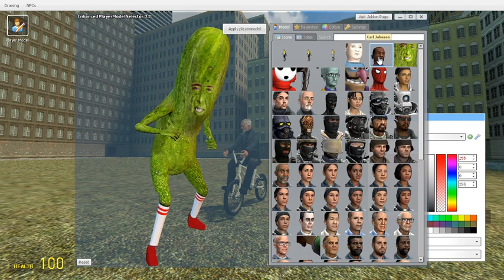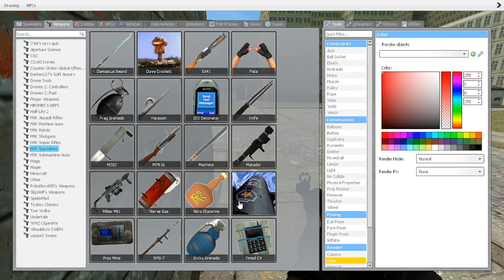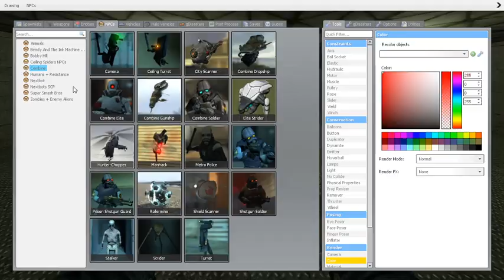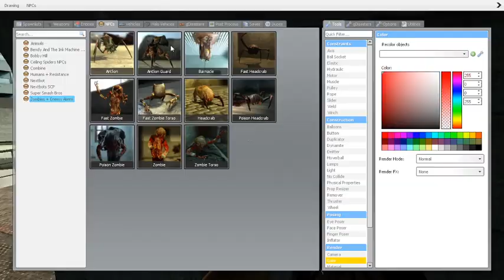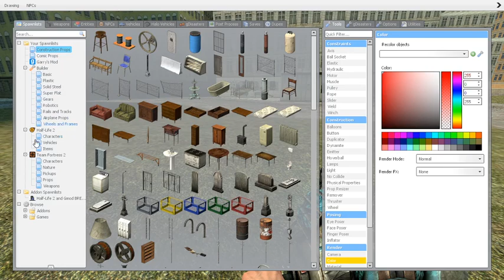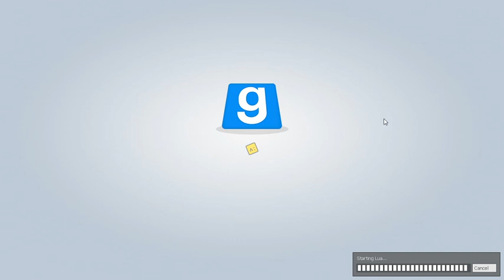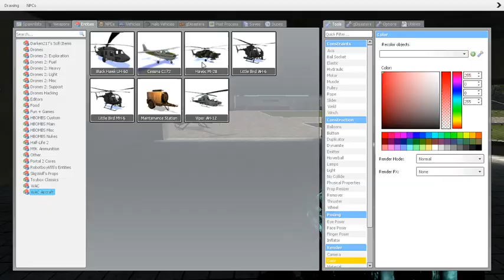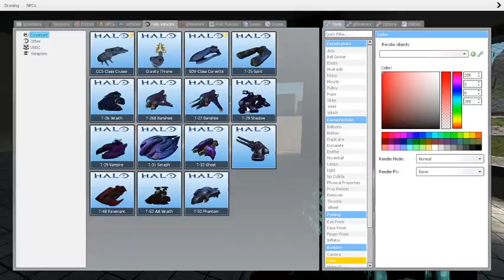My first video | Garrys Mod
the first video on this channel... well sort of